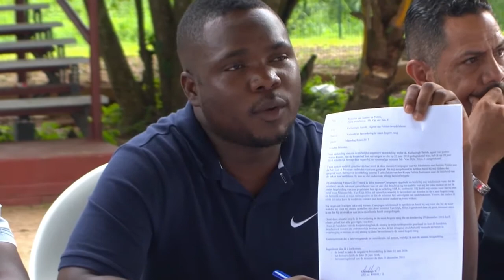10 05 2017 Persconferentie SPB